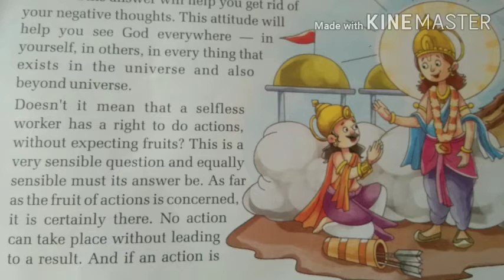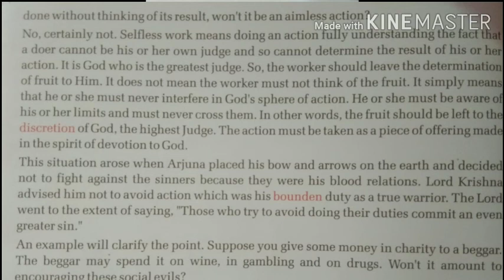Helping others selflessly(Part-2)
Class -7
Sub - Moral value
Lesson-9